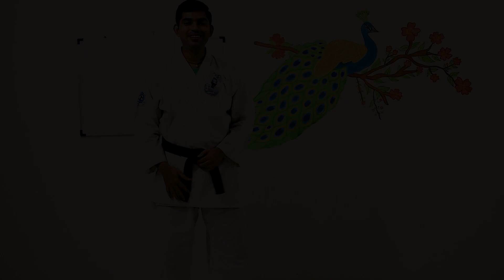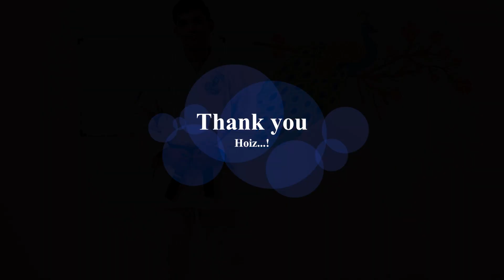Meditation poster in yoga / 2 important mediation posters in yoga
2 Important meditation poster in yoga

🎥  LEARN RELATED LESSON ⇩

Using Gear:
Tripod-Jaguar 3 Way Pan Head Photo Video Heavy Built Tripod Stand for Mobile Phones and Cameras Max Height 5.5 Foot Combo Pack (Blue) : Amazon

Camera- Nikon D3500 with AF-P DX Nikkor 18-55mm f/3.5-5.6G VR Lens Digital SLR Camera : Amazon

Lens- Tamron B018N B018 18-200 F/3.5-6.3 DI II VC Nikon Mount Lens for Nikon DX DSLR Cameras (Black)